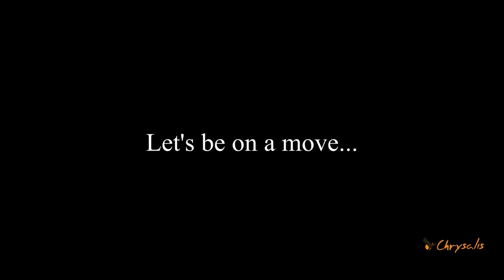The power of exhilarating goals. | By MG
People are not lazy, rather their goals are lazy. Exciting and exhilarating goals push us, keep us active and on the move.